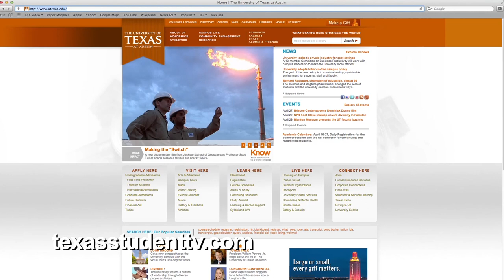Support 24seven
We've been live since April 22 here at TSTV for 24seven! It's a lot of hard work putting up 168 hours of solid, live content, but our student volunteers have come up with some pretty funny moments on air. All of our students are volunteers here for various reasons, but TSTV does what it does to offer these UT students of any major the chance to learn about television production, teamwork, and deadlines through experience.

We'd like to be able to keep educating students this way for many years to come, so we've decided to start a fundraising effort during 24seven.  With your support you can help make sure we'll continue making awesome tv shows while preparing students for their careers after college.  Our alums have gone off to anchor newscasts, write articles, create production companies, make tv shows, and write films!

That page not only has information about 24seven, but it also has an embedded live stream of 24seven, so you can watch even if you're not in Austin!

On that page you can see the different donation amounts that are available, and as a token of our thanks you can see the DVDs we'll send you for your support.  We've got DVDs from our current shows, and we even dug up some classic episodes of Campus Loop and the original, Burnie Burns season of Sneak Peek.  So for parents of current volunteers, recent grads, long time alums, or plain old fans of Texas Student Television, your donation can get you a piece of TSTV, or the chance to become a part of it.  Some donation amounts even have the option of getting your products and gift cards from local Austin businesses, but supplies are limited so you'll want to take those donation incentives fast.  Thanks for supporting Texas Student Television!